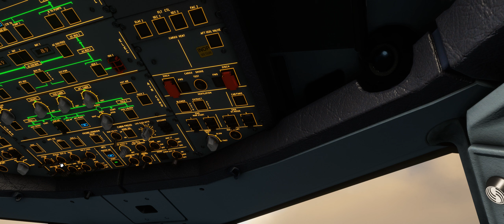JET2 LANDING AT BRISTOL EXTERNAL VIEW